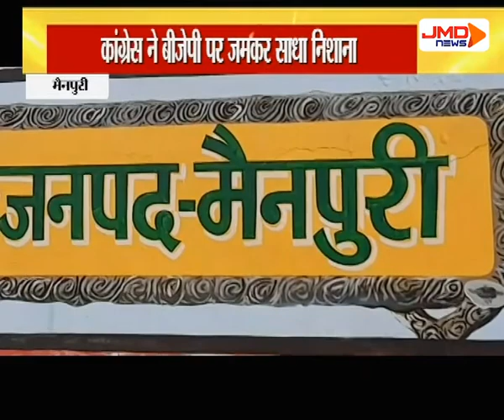कांग्रेस ने बीजेपी पर जमकर साधा निशाना | Mainpuri | JMDNewsFLASH | DEN 308